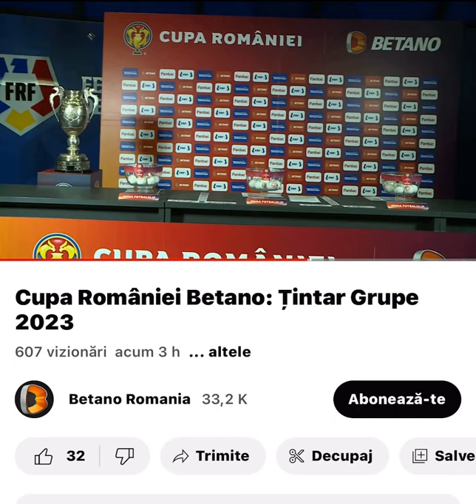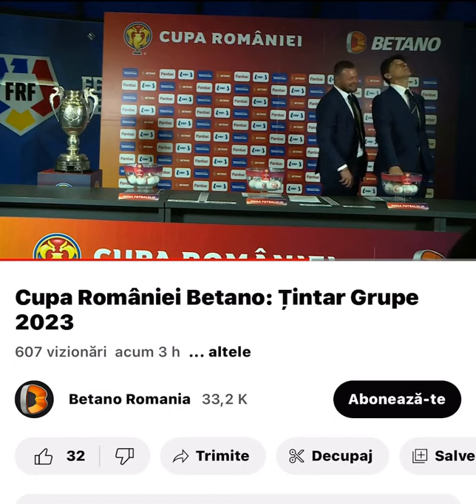Betano, sponsorul FC Fcsb, al Cupei și al Universității Craiova, înjură Steaua, Dinamo și Rapid